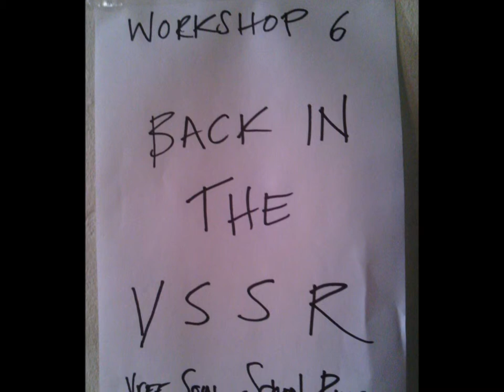05 Beat of Life